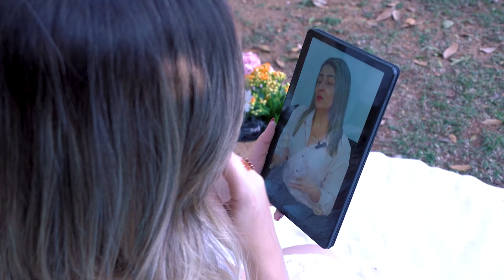Dia da gestante | ABC Design Brasil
Uma historia de superação e muita determinação🥰

Nesse especial dia da gestante compartilhamos a história da Amanda, cheia de superação, força, união e amor! 🥰

Carregar uma vida dentro da barriga é poder permitir que ela floresça do melhor modo possível🥰

Parabéns a todas as gestantes  😍